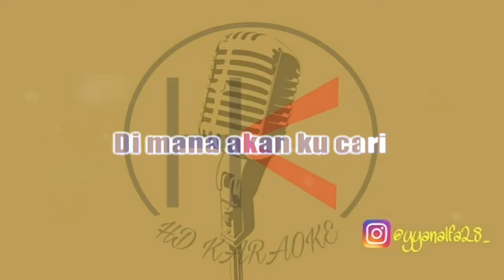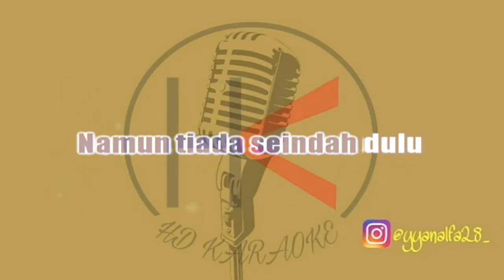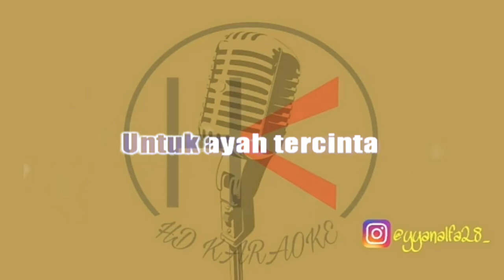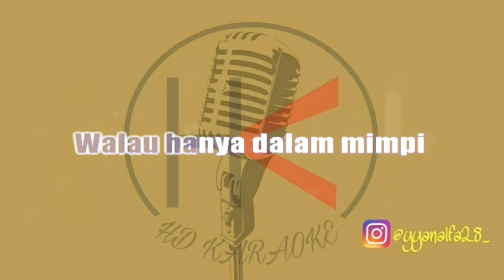Peterpan - Ayah | HD Karaoke